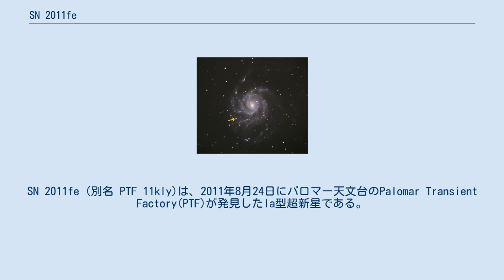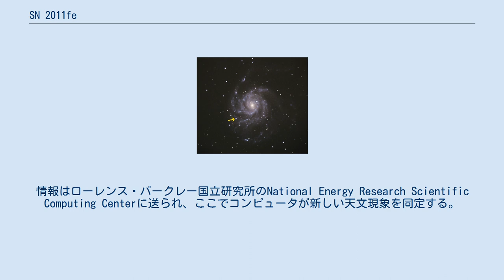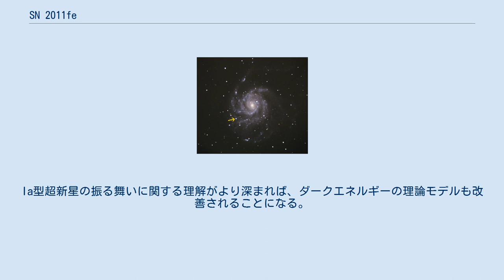SN 2011fe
SN 2011fe (別名 PTF 11kly)は、2011年8月24日にパロマー天文台のPalomar Transient Factory(PTF)が発見したIa型超新星である。
8月21日から23日のM101の画像の自動レビューを行っていた際に発見された。
地球から約2100万光年離れたM101の中に存在する 。
超新星爆発が始まった直後の、裸眼で見える約100万分の1の光度の頃からPTFによって観測されていた。
これは、これまで発見された中で最も若いIa型超新星である。
2011年9月13日頃、最大等級+9.9に達した。
これは絶対等級で約-19になり、太陽の25億倍に相当する。
9月5日頃には+10等級になり、小さな望遠鏡でも見えるようになった。
9月30日時点では、SN 2011feは+11等級で、日没直後の夕方の北西の地平線上に見えていた。
11月26日には、+13.7等級まで減光した。
 PTFは、一時的な天文現象を掃天探索する自動の望遠鏡サーベイである。
情報はローレンス・バークレー国立研究所のNational Energy Research Scientific Computing Centerに送られ、ここでコンピュータが新しい天文現象を同定する。
SN 2011feが最初に観測された後、カナリア諸島の望遠鏡を用いて、爆発の様々な段階での発光スペクトルの測定が行われた。
その後、ハッブル宇宙望遠鏡、カリフォルニア州のリック天文台ハワイのケック天文台によってさらに詳細に観測された。
 SN 2011feは最初は非常に暗かったが、急速に明るくなった。
最初に撮影された8月24日は、裸眼で見える光度の100万分の1以下であった。
翌日には1万分の1になった。
さらに翌日にはその6倍明るくなった。
8月25日、拡大VLA(EVLA)の電波望遠鏡はSN 2011feからの電波放射を検出できなくなった。
このような放射は他の型の超新星ではありうるが、Ia型ではこれまで見られなかった。
 起源となった恒星系については2つ の候補が提案されたが、その後の分析ではどちらも否定されていない。
 Ia型超新星爆発では、白色矮星がチャンドラセカール限界を超える量の物質を降着し、崩壊する際に核融合の暴走を引き起こして超新星爆発が発生する。
この崩壊は一定質量の時に起こるため、結果としての爆発は非常に均一的な性質を持ち、「標準光源」としてホスト銀河までの距離の測定に用いることができる。
Ia型超新星の正確な明るさや振る舞いは、元になる恒星の金属量に依存する。
SN 2011feは非常に初期に検出されたため、当初の組成や爆発の間の変化をより正確に測定することができ、Ia型超新星のモデルを改善して、これを用いた距離の推定をより精緻にすることができた。
 Ia型超新星の標準光源は、ダークエネルギー仮説や宇宙膨張の加速を支持する証拠を提供する。
Ia型超新星の振る舞いに関する理解がより深まれば、ダークエネルギーの理論モデルも改善されることになる。